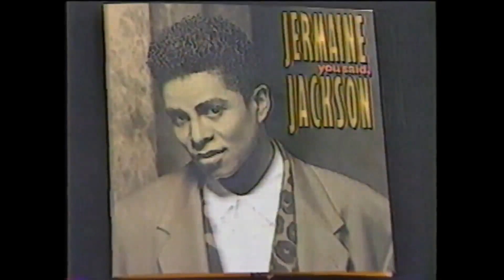Snapshot Buffet 4 20 2023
Tonight was a journey from Japan To St. Louis News!